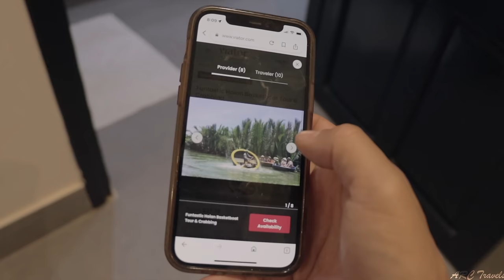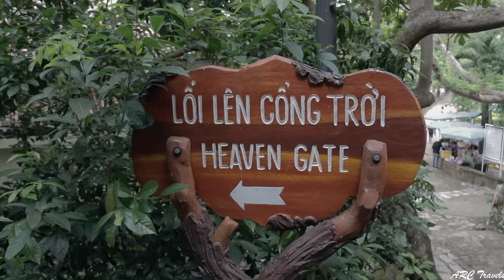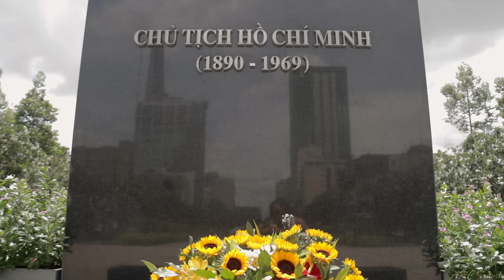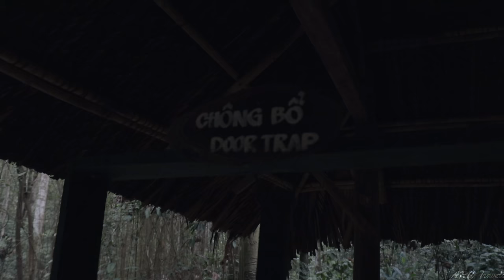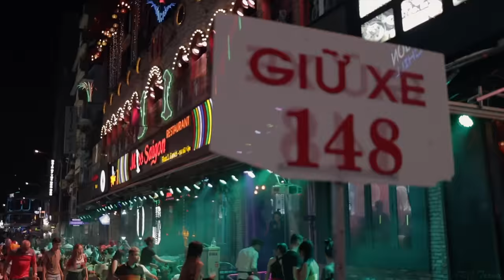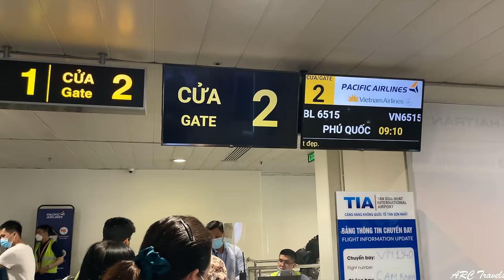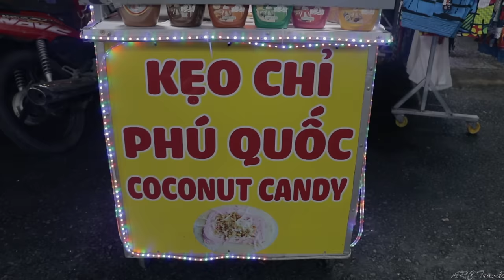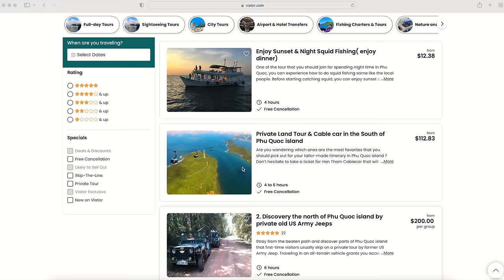Southbound VIETNAM 🇻🇳 Ep2: Traveling Hoi An to Saigon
I spend 1 month traveling the Southeast Asian country of Vietnam. Starting in Hanoi and making my way down to Phu Quoc, i'll get to experience the cities and the countryside while checking out some of the main attractions along the way.

I'll show you what it's like solo traveling the country, from it's fun times and not so fun moments. From Hanoi to Saigon join me on this epic 2 part adventure series traveling...Southbound Vietnam.

In episode two I experience Hoi An's Basket Boat tour, visit The Marble Mountains in Da Nang, head to Dalat before going into Ho Chi Minh City, where I crawl though the Cu Chi Tunnels, get overwhelmed by Bui Vien Walking Street, check out the War Museum, the Mekong Delta, then finally end off in Phu Quoc Island, roaming the Phu Quoc Market, having a blast at Pineapple Island and squid fishing.

*Locations*
00:00 - Intro
02:33 - Basket Boat tour
06:21 - The Marble Mountains (Da Nang)
09:41 - Datanla Waterfall
11:58 - Ho Chi Monh City
13:13 - Cu Chi Tunnels
21:19 - War Remnants Museum
21:57 - Bui Vien Walking Street
22:56 - Mekong Delta tour
28:41 - Phu Quoc Island
31:29 - Hon Thom (Pinneapple Island )
33:30 - Aquatopia Water Park
37:15 - Squid Fishing

// MORE FILMS //

// SOCIAL MEDIA //

// CH. SUPPORT //

// ABOUT ARC //